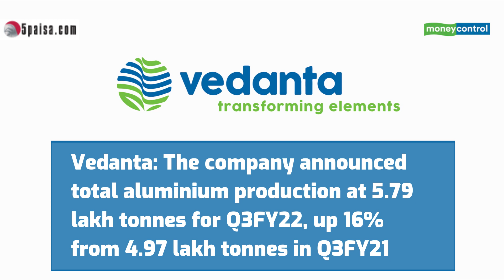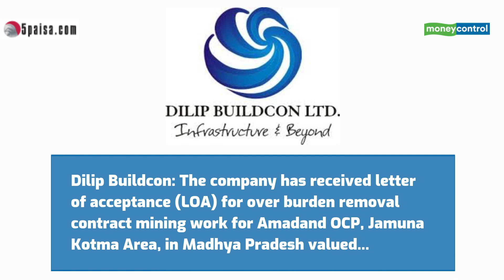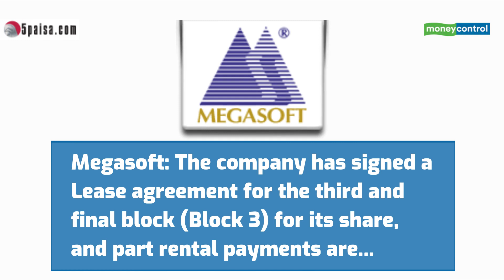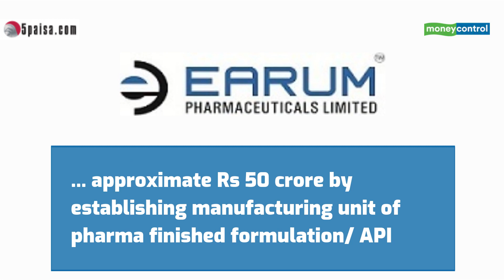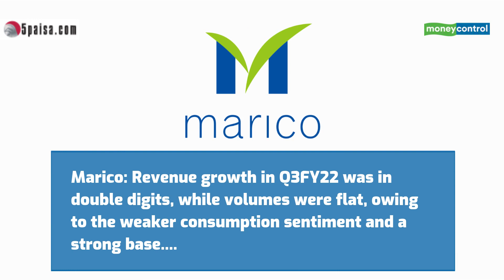Wockhardt, Bata India, GAIL India And More: Top Stocks To Watch Out On January 4, 2022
Here are the top stocks to watch out on January 4, 2022